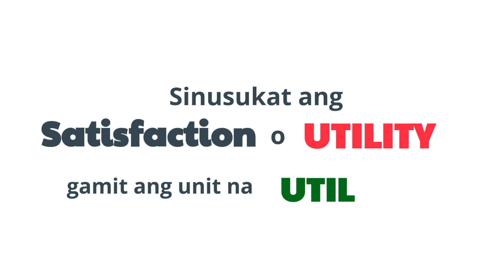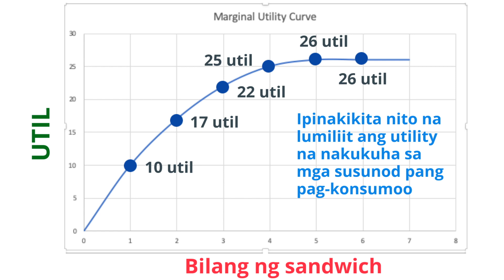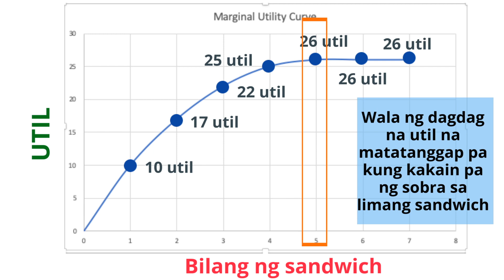MELC-Based Week 7-8 Pagkonsumo: Law of Diminishing Marginal Utility (Araling Panlipunan 9)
Para sa video na ito, ating aralin ang isa sa pinakamahalagang konsepto ng ekonomiks; ang pagkonsumo.

Ang sa video na ito, ating matutuhan ang kahulugan ng pagkonsumo

Ang kahulugan ng Law of Diminishing Marginal Utility

At ang kaugnayan nito sa mga mamimili

Make sure to click the next video para mapanood ang Dalawang Uri ng Pagkonsumo.

Happy Binging!

Ang episode na ito ay nakabase sa Most Essential Learning Competencies (MELC) na inilabas ng DepEd.